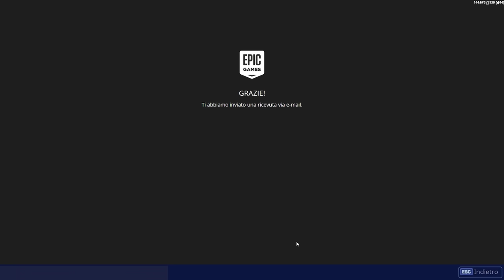SAMURAI SCATENATO & LANCIA SCATENATA! (Nuovo Pacchetto) | Fortnite - Salva il Mondo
Ecco a voi tutto ciò che c'è da sapere sul Nuovo Pacchetto disponibile nnel Negozio! Non preoccupatevi, potete farne benissimo a meno! Guarda il video per ulteriori dettagli.